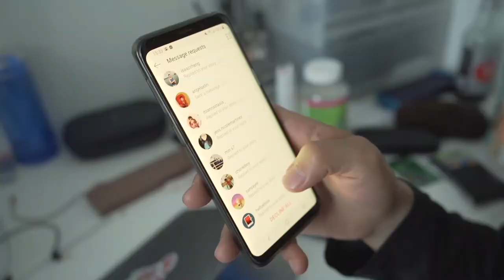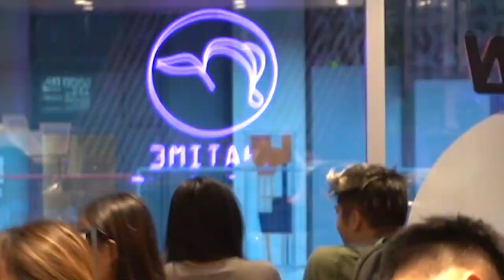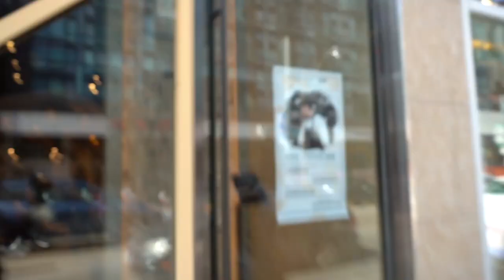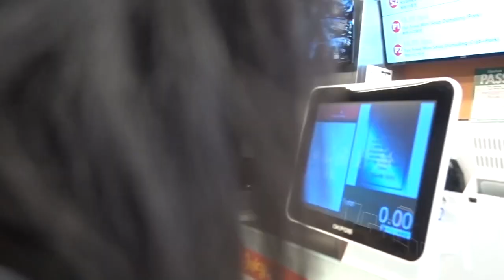A Youtuber Goes on a Blind Date With a Subscriber (CRINGEY!)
Partnering w/ EastMeetEast, the #1 Asian dating site in North America & beyond.

Sheldon needs more dates. Go find his profile & set him up on EastMeetEast. They're now a "relationship app", completely revamped to commemorate 100k matched partners! Also available on Android.

Today we're setting up Sheldon (Youtuber) on a blind date with a subscriber. It's not a blind date prank or anything but an actual blind date. None of them have been on any blind dates or tried blind dating before so it'll be their first ever blind date. Let's see how it goes. Will they kiss on their first date?

Inspired by Awkward Since Birth (He did a similar video and we thought it'd be fun to try it ourselves with our own twist)
★ F O L L O W  C A N T O M A N D O 😊

🎭 S K I T C H A N N E L

📬P.O. B O X: (We Like Letters and Snacks)

Edward Leung
M2N 6N1